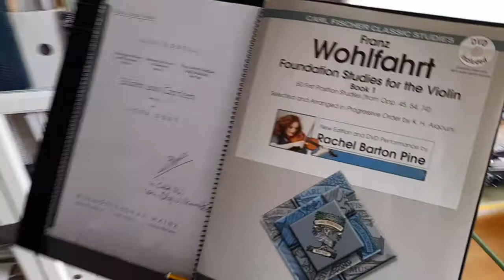Kike Jerónimo(1⁰EE) empieza el estudio 7(op 45,n⁰18) de Wohlfahrt